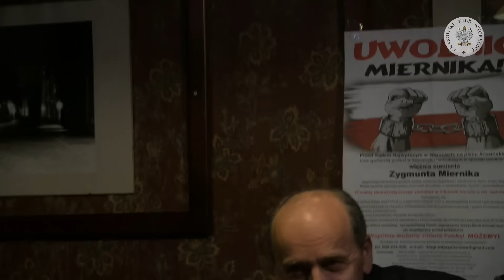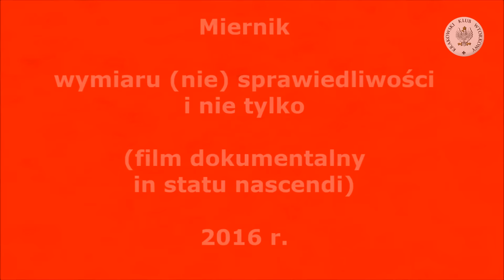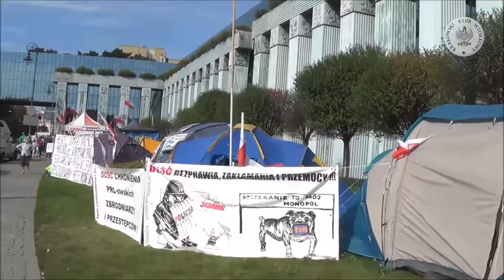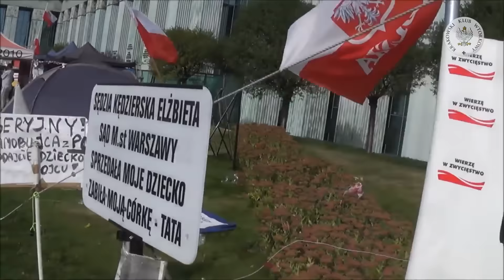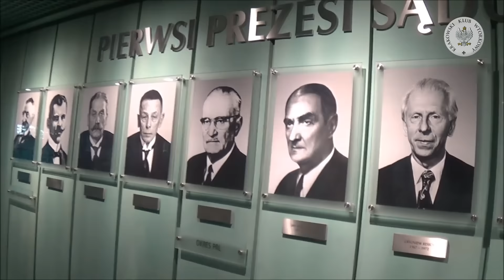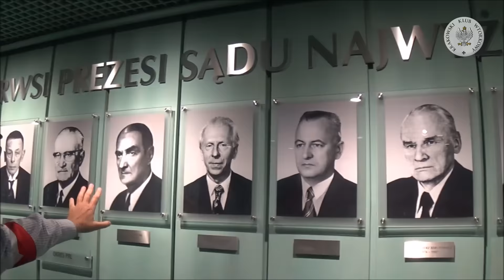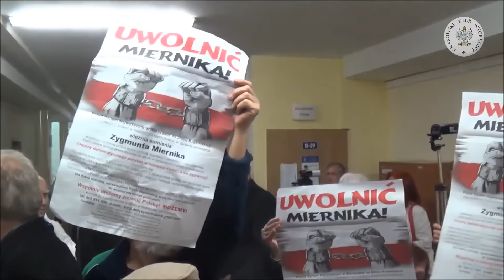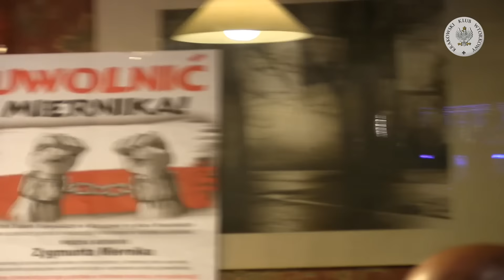Miernik (nie)sprawiedliwości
Spotkanie Krakowskiego Klubu Wtorkowego w Pubie Róg Brackiej i Reformackiej, ul. Reformacka 3 we wtorek, 15 listopada 2016 r.
„Sprawa Miernika”.
Gośćmi Klubu byli Krzysztof Bzdyl i Józef Wieczorek. Spotkanie prowadził Grzegorz Surdy.